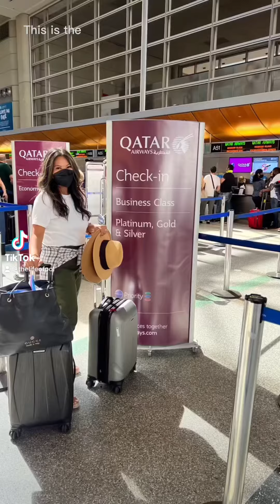Qatar Airways/Airlines - Q-Suite - World’s Best Business Class 🇶🇦 -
What do you know aboht the world’s best business class?  The only 16 hour flight that I never wanted to end

Qatar Airways Business Class is a premium travel experience that offers passengers the ultimate in comfort and luxury.

The Business Class seats on Qatar Airways are designed for maximum comfort, with ample space to stretch out and relax. Seats feature a lie-flat bed, adjustable headrests, and lumbar support, ensuring that passengers can get a good night’s sleep during their flight. The seats are also equipped with state-of-the-art entertainment systems, featuring a large, high-definition screen and a range of movies, TV shows, and games.

One of the standout features of Qatar Airways Business Class is its exceptional dining experience. Passengers can enjoy a range of gourmet meals, expertly prepared by the airline’s team of talented chefs. The menu features a range of international dishes, as well as healthy and nutritious options, and passengers can choose from a selection of fine wines, champagnes, and premium spirits to complement their meal.

In addition to the excellent dining, Business Class passengers can also enjoy access to a range of exclusive airport lounges, where they can relax and refresh before their flight. The lounges feature comfortable seating, a range of refreshments, and a selection of entertainment options, including Wi-Fi, TV, and magazines.

Qatar Airways Business Class is a premium travel experience that sets the standard for luxury air travel. With its spacious seats, exceptional dining, and premium entertainment, Qatar Airways Business Class provides passengers with a comfortable, memorable, and stress-free journey.